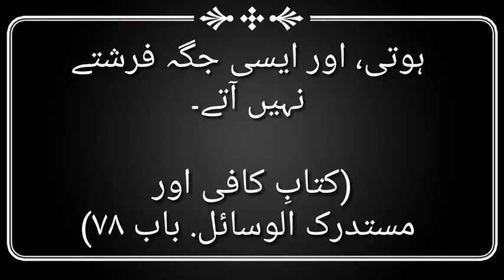Jis Ghar main Gana bajna hota hai | گھر میں گانا بجانا کے نقصانات